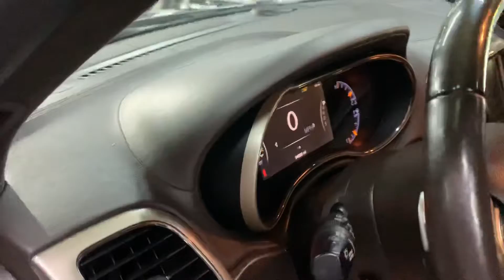2014 Jeep Grand Cherokee